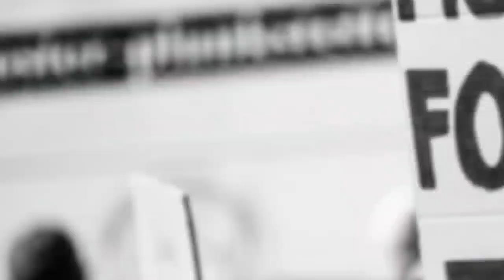Taliban Siezed Afganistan, Chaos at Airport, Centre Released Funds for 3rd Wave, Covid Cases India